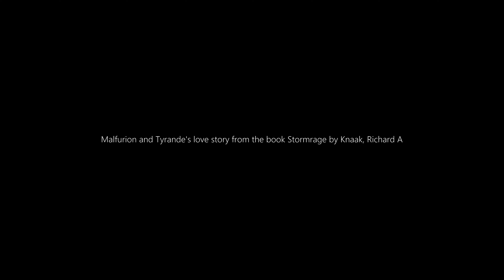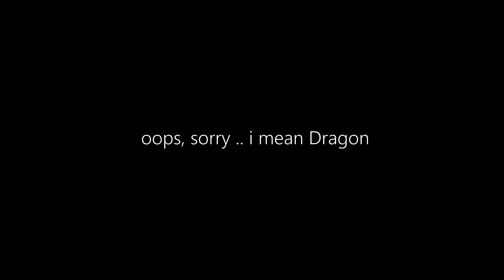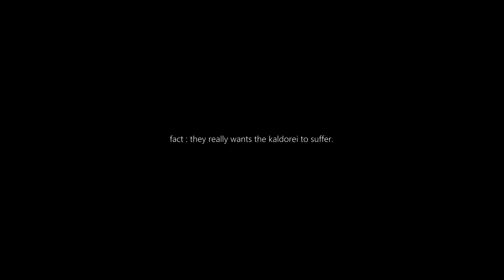Star-Crossed Lovers (The Ugly Truth) + The Price Cinematic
ePic MOMENTS-Dragonflight Patch 10.1-Star-Crossed Lovers (The Ugly Truth) + The Price Cinematic

Star-Crossed Lovers (The Ugly Truth)
Eon's Fringe dailies from Chromie

@ CORD : 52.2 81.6 in Thaldraszus

Eon's Fringe dailies are immediately available @ lvl 70
(requirements might change in the future / aka blizzard)

Star-Crossed Lovers
Help Malfurion gain Tyrande's affection in Val'sharah.

Malfurion and Tyrande's love story from the book Stormrage by Knaak, Richard A

Unfortunately, after all this lovey dovey
in Dragonflight Storyline (The Dreamer)

The Price Cinematic

Blizzard ChatGPT Writers .. simply locked Malfurion in shadowland!!!
to save a green lizard / oops, sorry .. i mean Dragon

Illidan, Teldrassil and now Malfurion
they really wants the kaldorei to suffer.

MUSIC Sample : Teldrassil-02 - Blizzard Entertainment